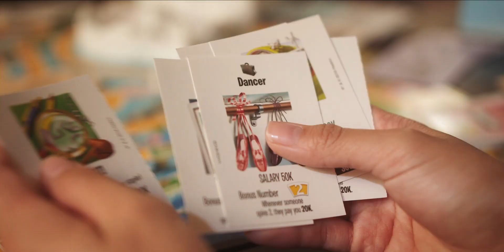MyLampsPlus: Light What You Love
Winner for Lamps Plus "Light What You Love" Video Competition

Biggest thanks to:
Director of Photography: Bobby Kelley

Family & Friends
Ariana Nguyen
Bobby Kelley
Mom & Dad
Grandma & Grandpa
-Thank you for appearing in the video and being a light in my life!